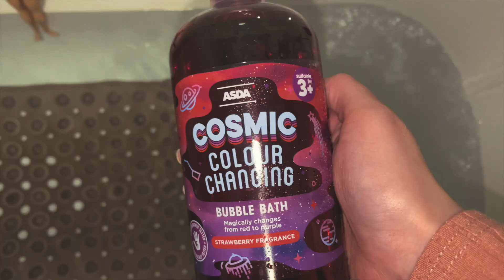The S.M Family UK | Kids Pamper Day | #12